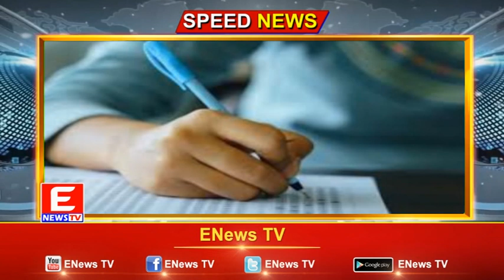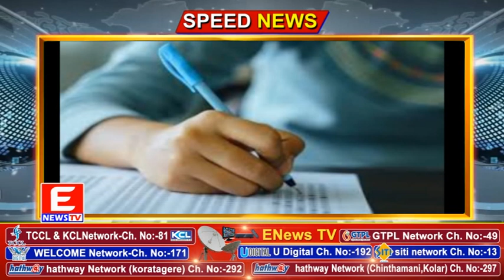ENEWS TV (Speed News) 25-04-2022